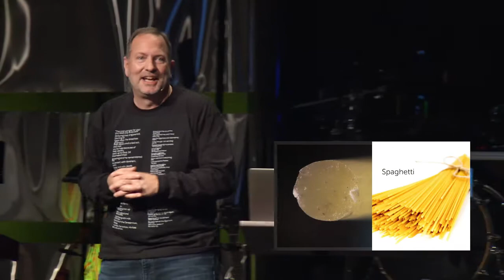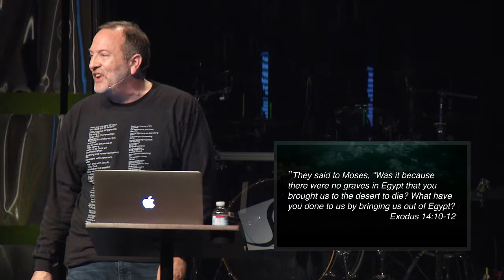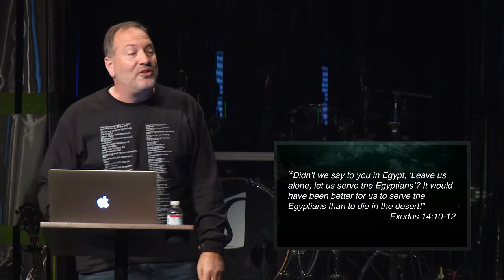03/05/2017 Promises Week 2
The Bible is full of promises. These are truths given by God that bring hope, encouragement, faith, and confidence. They are also often misquoted and misunderstood. We will look at some of the promises from the Old and New Testament and seek to understand what God is really saying and how this should impact the way we live our lives and follow Jesus.